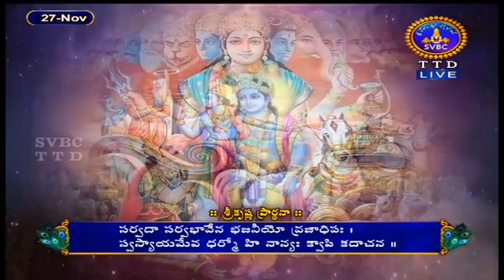శ్రీమద్భగవద్గీత | Srimad Bhagavadgita | Tirumala | 27-11-2021 | SVBC TTD